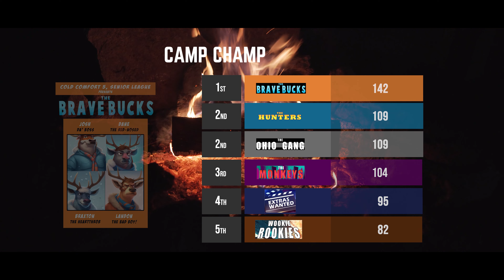Cold Weather Campout 2023